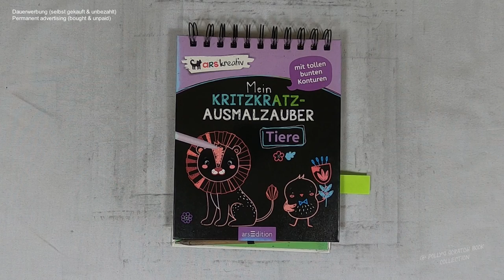was fressen Vögel eigentlich im Herbst und Winter ?- zwei Vögel I DIY I ASMR I scratch painting